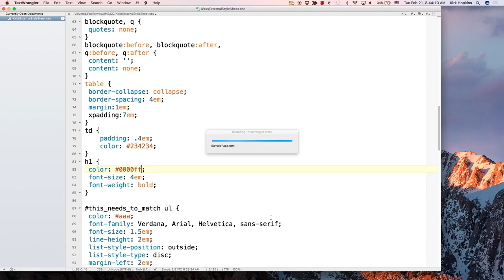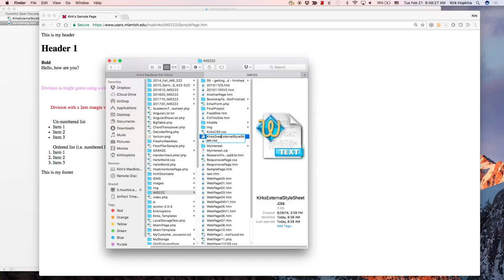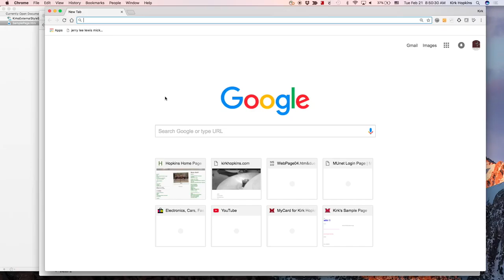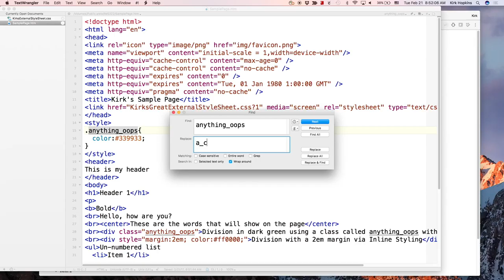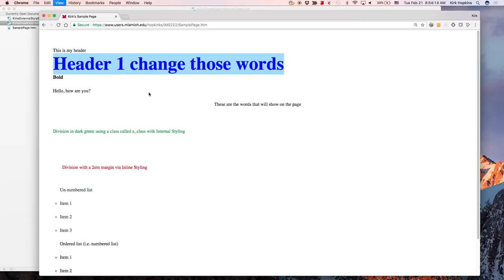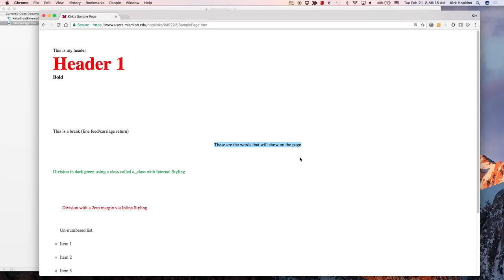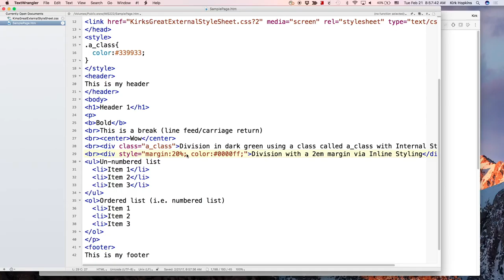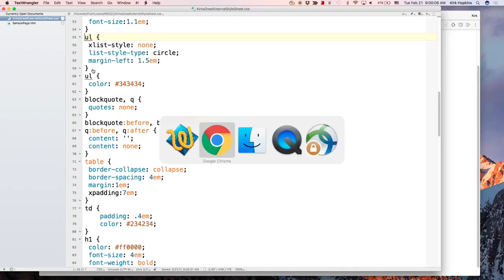IMS222 The Anatomy of a Web Page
A fairly in depth look at a complete web page.  I also touch on using keyboard shortcuts to quickly edit and review changes.